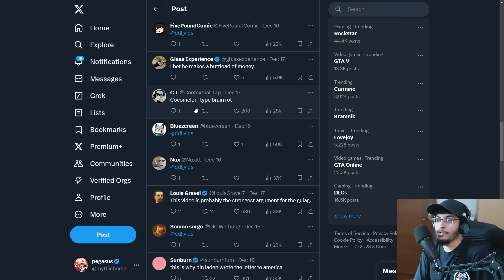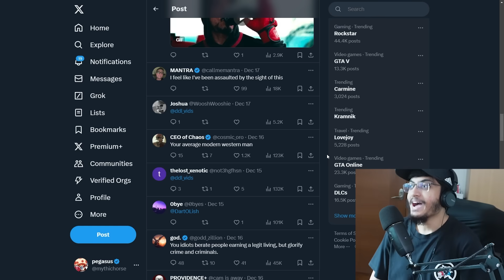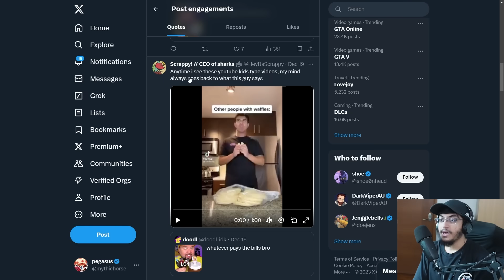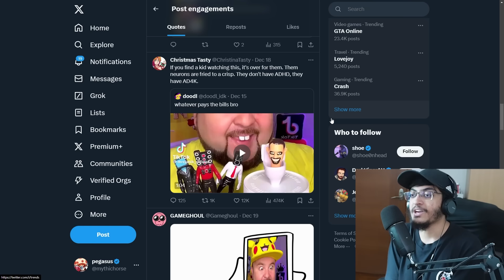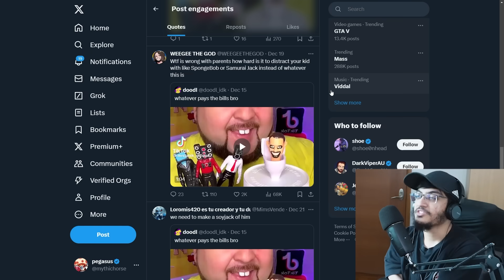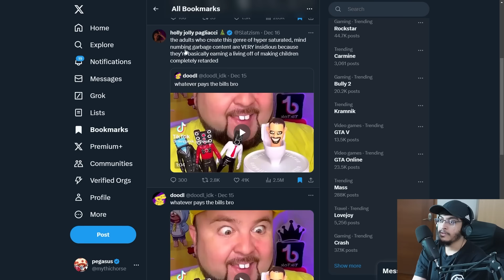Kids Content Has Gotten SO Bad..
what happened to tom and jerry bro..